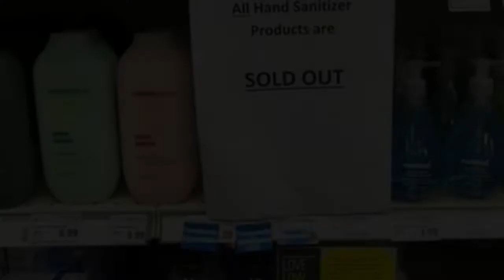Hoarding (Zakheera andoz mafia) , Pakistan and Corona virus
While the holy Prophet of Islam gives us quarantine rules for such times, He also gives confidence to humanity that life & death is in the hands of Allah alone & no harm can come to any person unless divinely ordained & even a death in plague for a believer is a death of a martyr